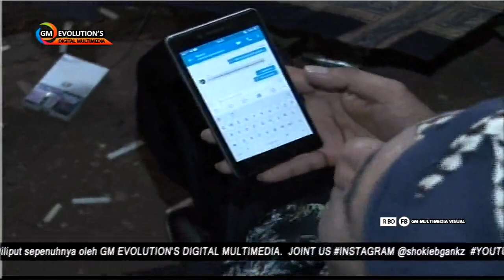Lungset - All Artis - L-SAMB LIVE NGLABAN JATISRONO 2017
Video by GM EVOLUTION'S DIGITAL
Audio by NR AUDIO SOUND SYSTEM
L-SAMB Live NGLABAN JATISRONO

ASKfm @shokiebgankz